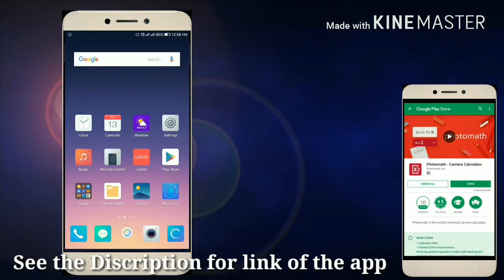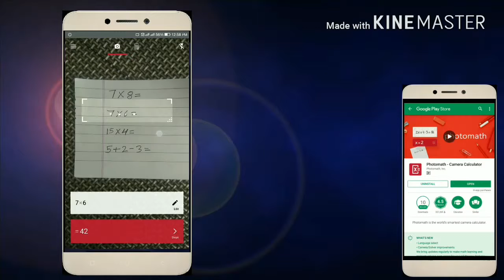How to Solve Maths Problem Using Phone Camera??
Can we solve Maths Problems Using Phone Camera??
Yes We can!! In this video You will come to know about an app called, Photomath this app simply scans any Maths Problem and shows you the answer instantly.
In this video you will see some examples of Maths problems. Install Photomath App